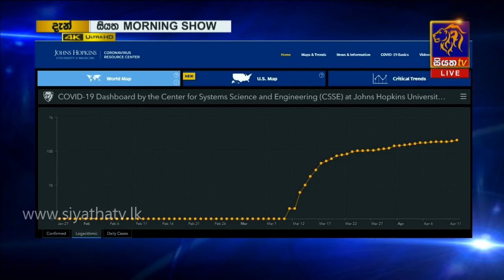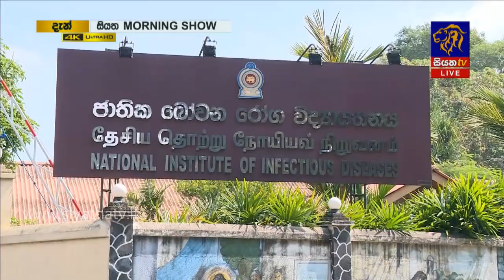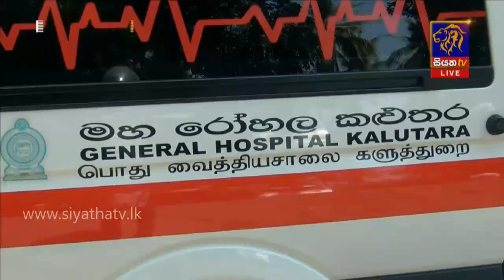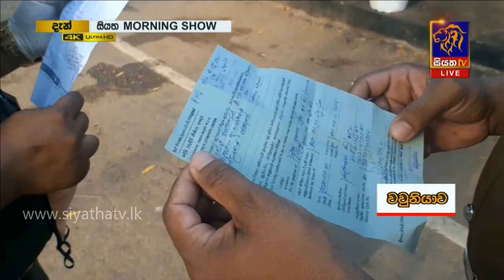Siyatha Morning Show | 14.04.2020 | @Siyatha TV